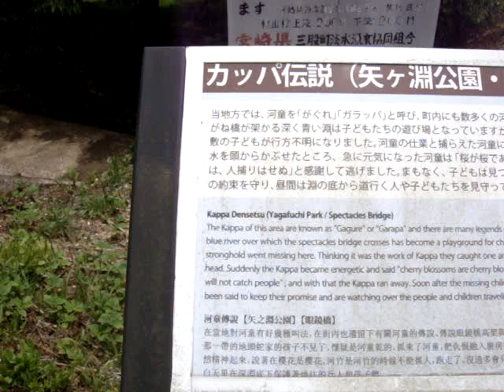Japanese Yokai Kappa, the Quintessential Yokai